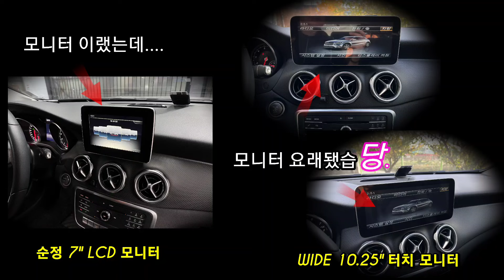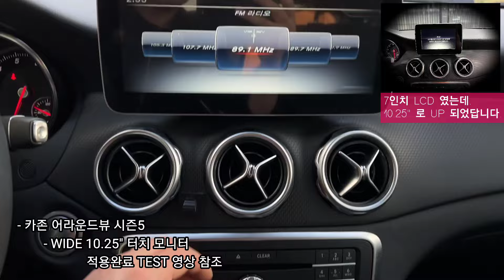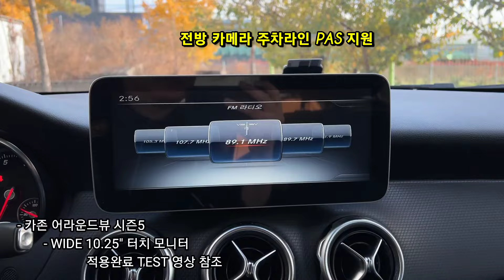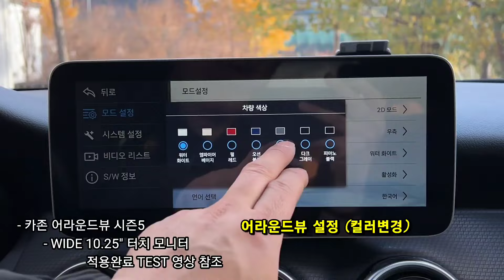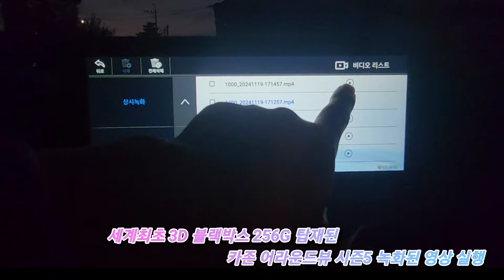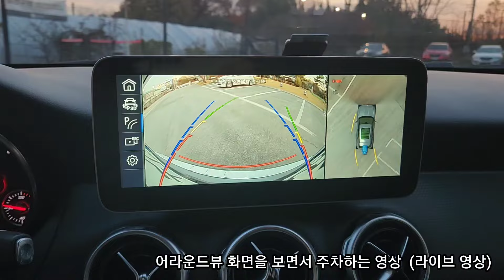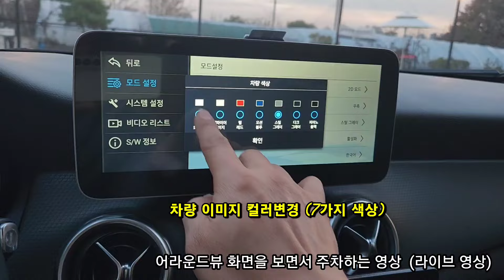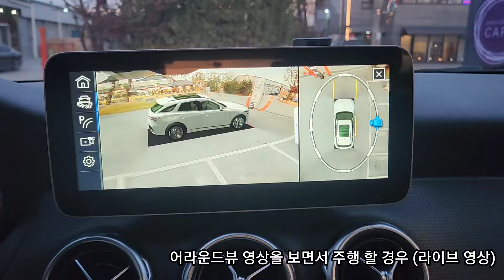벤츠GLA 4채널 블랙박스+국산어라운드뷰장착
벤츠 GLA200 2018년
세계최초 3D 블랙박스 256G 탑재된 국산 어라운드뷰

적용제품
- 벤츠 NTG-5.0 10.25" WIDE 터치 모니터

MADE IN KOREA 국산 패키지

이보다 좋은 어라운드뷰 , 벤츠 모니터 없습니다.
국산 패키지 구성으로 완벽하게 적용

적용제품 취급문의 , 지역 대리점 모집 : 네비킹 NAVI KING(구리 게러지)

감사합니다.